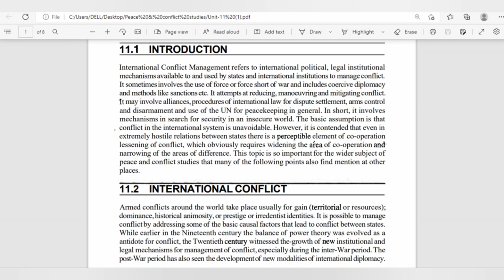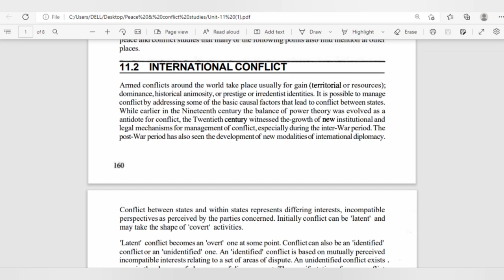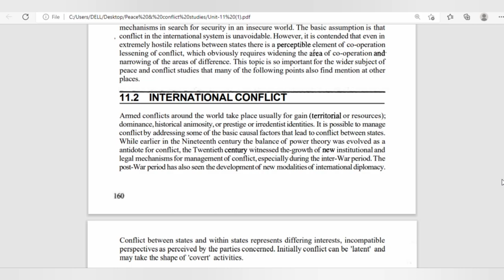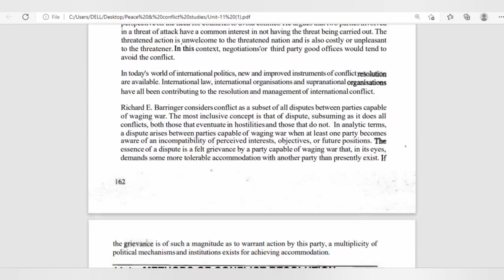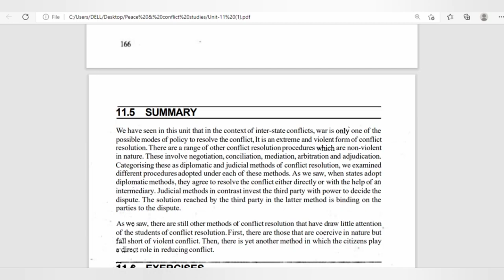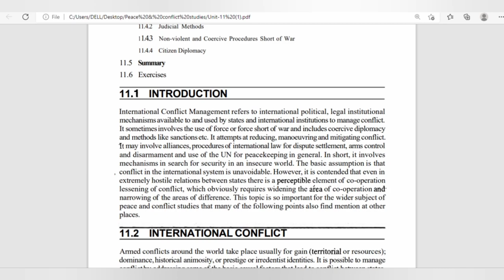Peace and Conflict Studies || Conflict Management & Conflict Resolution